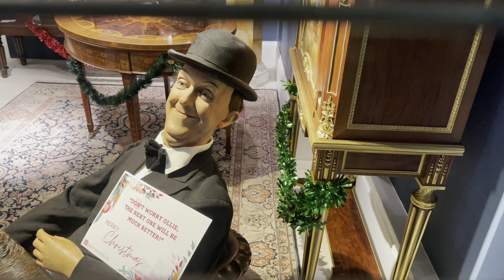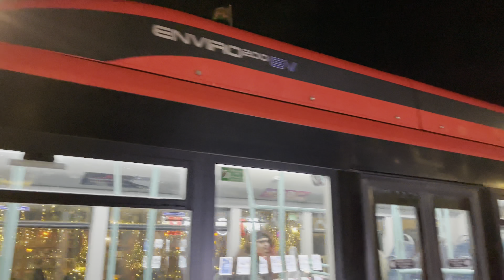London’s Most Christmassy Pub!! London Christmas Walk to The Churchill Arms in Kensington 🎅[4K]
Following on from visiting London's Most Christmassy Street comes this short video where I take a walk to London's Most Christmassy Pub, The Churchill Arms in Kensington.

Just a short walk from Notting Hill Gate tube station, I take a walk along Kensington Church Street where this wonderfully decorated pub is located, and once its in view it is almost impossible to miss with its bright lights shining away.

Recorded 8th December 2022 at 22:00